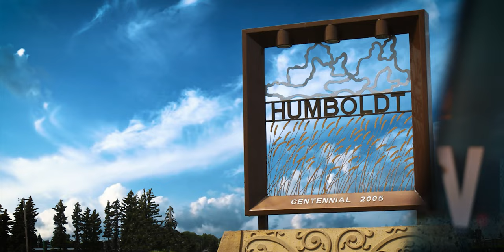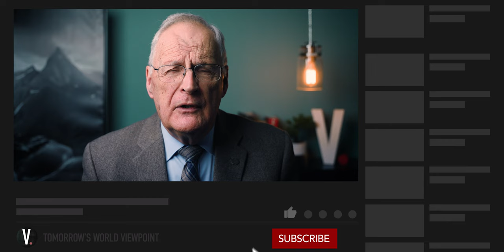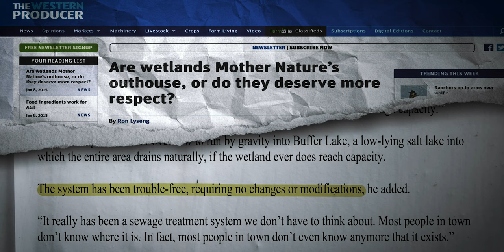Cattail Eco-Heroes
On the rolling Saskatchewan prairie, about 70 miles east of the city of Saskatoon, sits a pleasant community of 6000 people named Humboldt. It was here that in the late 1970’s and early 1980’s, a remarkable scientist conducted an equally remarkable experiment, the results of which have impacted many communities around the world.  Dr. G. Lakshman, a researcher at the Saskatchewan Research Council in the 1970’s and 80’s, conducted a series of studies funded by the Government of Saskatchewan and Ducks Unlimited. Lakshman’s team made some stunning discoveries regarding two very humble plants, the cattail and the bulrush.